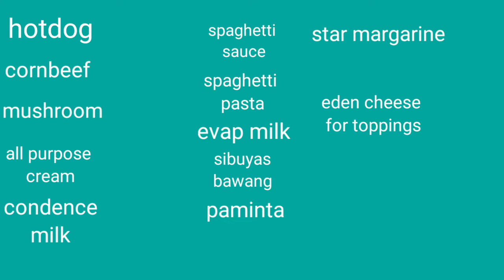HOW TO COOK CREAMY AND SWEETIE SPAGHETTI / MERYENDANG PINOY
BEST MERYENDA FOR THE KIDS! CREAMY SPAGHETTI/SO DELICIOUSE.